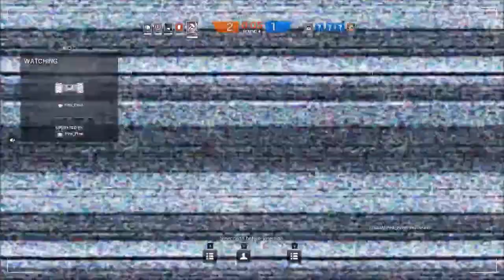Zammit plays: Tom Clancy's Rainbow Six Siege | The Argument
Sometimes we fight. In less than 30 seconds, we go from best partners to close enemies. With who do you side, firepro20 or lgrech25?